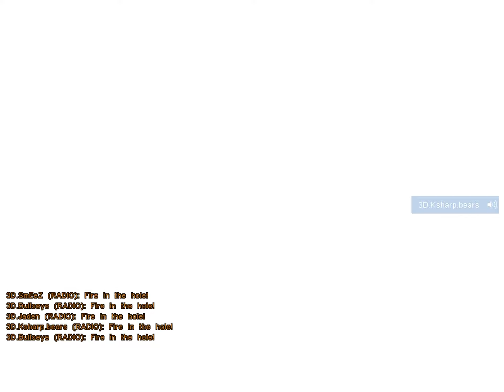Jaden vs zEx (RGL 2002)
CS 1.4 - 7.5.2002 - RGL Expert Season 2